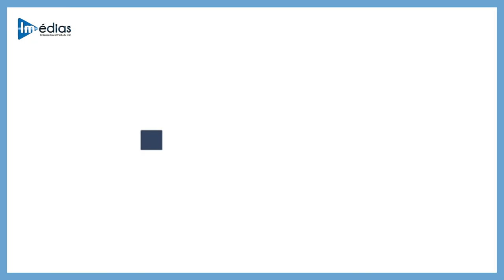Football : entretien avec Khadim DIAW, son bilan et son avenir le Horoya AC